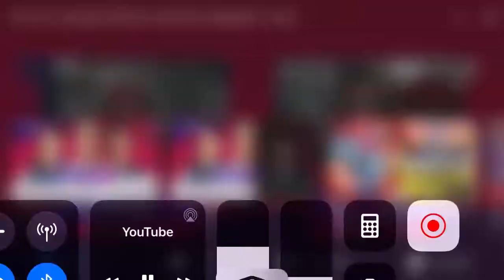Egor vs Xopxsam| Team Liquid vs SK Gaming| No Tilt League Jornada 2.